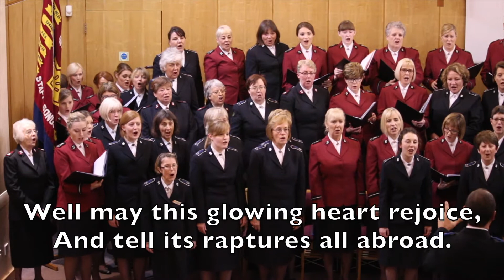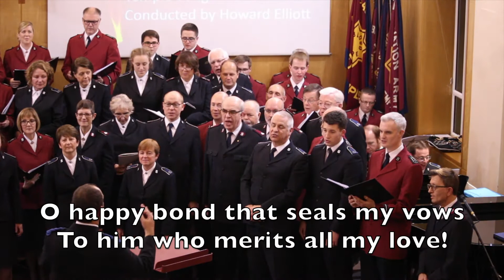O Happy Day - the International Staff Songsters and Bromley Songsters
Conducted by Bromley Temple Songster Leader Howard Elliott